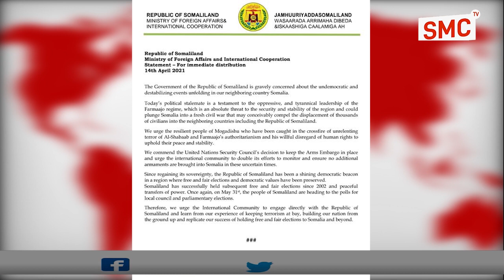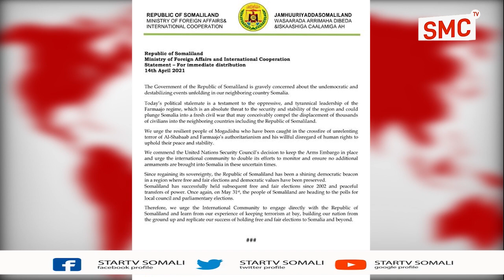Deg Deg:Somaliland Ayaa Bayaan Kasoo Saartey Xiisada Siyaasadeed Ee Ka Taagan Dalka Somalia.